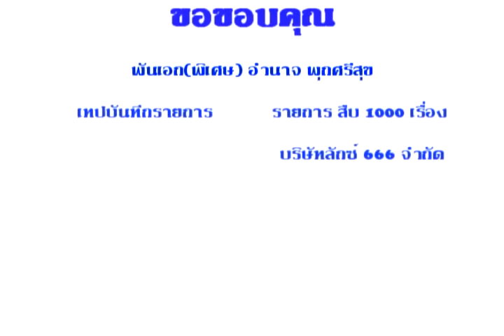มวยโคราช และมวยไทยนวรัช Muay Korat & Muay Thai Navarach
มวยโคราช เป็นมวยไทยตำหรับดั้งเดิมของโคราชเมืองหน้าด่านของสยาม
สืบทอดมาจากพระเหมสมาหาร อดีตเจ้าเมืองโคราช
ส่งต่อมายังศิษย์หลายคนของพระเหมฯ หนึ่งในนั้นคือครูบัว (วัดอิ่ม)
หรือ ร้อยโทบัว นิลอาชา อดีตครูพละของโรงเรียนนายร้อยพระจุลจอมเกล้า
และพันเอก (พิเศษ) อำนาจ พุกศรีสุข ได้ศึกษามวยนี้มาจากครูบัว
และได้ทำการถ่ายทอดมวยนี้ให้กับลูกศิษย์ในปัจจุบัน

ภาพจากเทปรายการสืบ 1000 เรื่อง
ออกอากาศทางสาระแนแชลแนล ของบริษัทลักซ์ 666 จำกัด